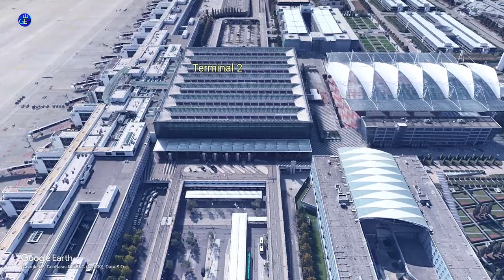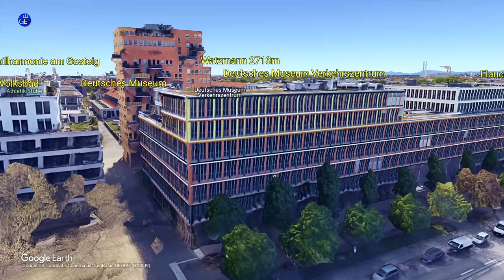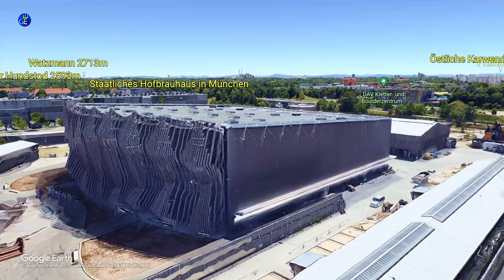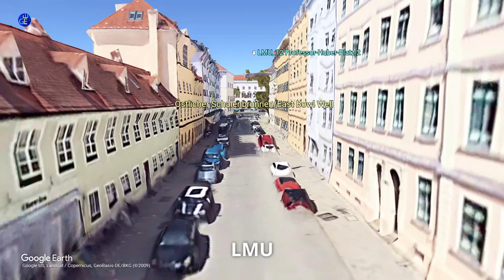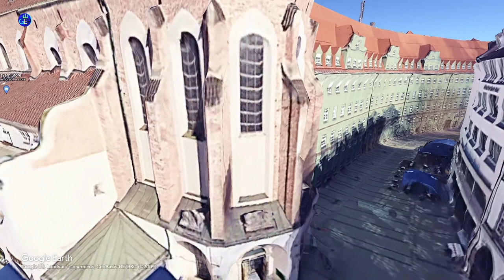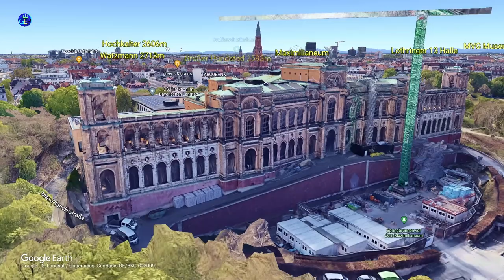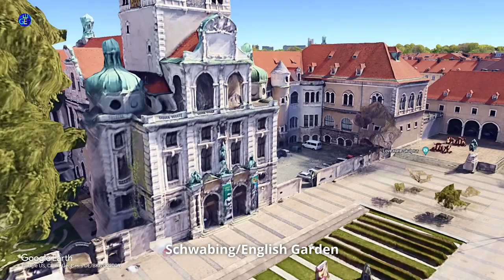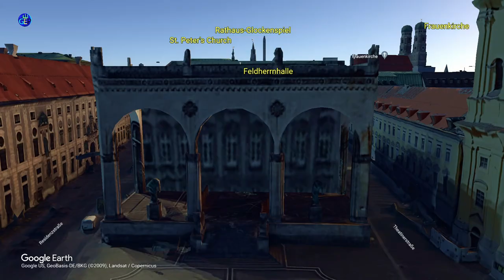Munich - Explorer In Detail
Munich, Germany (English CC)
München, Deutschland
Schwabing
English Garden
 - Englischer Garten
 LMU (Ludwig Maximilian University of Munich)
 - Ludwig-Maximilians-Universität München

Shortcuts
5:37  Chamonix, France
6:23  Matterhorn
8:34  Innsbruck, Austria
18:08  Munich International Airport (MUC)
31:05  European Southern Observatory
47:50  Bavaria Filmstadt Bavaria film city
47:59  Wolfgang Petersen Halle Wolfgang Petersen Hall/Das Boot...
49:53  St. Peter's Church
51:46  HELIOS Hospital west of Munich
52:59  Schlosspark Nymphenburg Nymphenburg Palace Park
55:57  Museum of Man and Nature
58:17  Botanical Garden Munich-Nymphenburg
1:03:12  Endless staircase/Installation Art
1:04:22  Deutsches Museum Verkehrszentrum German Transport Museum
1:05:34  Bavaria statue
1:08:24  St. Paul
1:19:28  European Business College Munich
1:31:13  MVG Museum Museum about local transport & history
1:35:06  Staatliches Hofbräuhaus in München State Hofbräuhaus in Munich
1:37:17  Matterhorn
1:38:17  Englischen Garten - Amphitheater English Garden - Amphitheater
1:38:47  Goetz Collection
1:43:48  SHOWPALAST MÜNCHEN SHOWPALAST MUNICH/Performing arts theater
1:46:30  Steinbank als Rastplatz Home ground for FC Bayern Munich
1:50:33  BMW Werk, Tor 1 BMW factory
1:52:25  BMW Museum
1:52:38  BMW Welt BMW world
1:54:31  Olympiapark München Munich Olympic Park
2:00:14  Olympiaturm Olympic Tower
2:00:58  Sea Life Munich
2:02:08  Wochenmarkt Schwabing-West Farmers' market
2:04:53  Wochenmarkt Schwabing-West Farmers' market
2:07:05  Ludwig Maximilian University of Munich
2:07:14  As of 2020, there are 43 Nobel Prize winners
2:07:54  1. Geschwister-Scholl-Platz 1 Hauptgebäude/Main Building
2:08:54  2. Leopoldstraße 3 Executive Committee – Central University Administration
2:10:18  Siegestor victory gate
2:11:43  3. Ludwigstraße 27 Central Student Advisory Service, International Office - University Library - Facility
2:12:10  4. Schellingstraße 4 Facilities of the Faculty of Physics
2:15:00  8. Amalienstraße 54 Facilities of the Faculty of Physics
2:20:05  Siegestor Victory Gate
2:21:47  18. Georgenstraße 7 Institutions of the central university administration
2:24:42  12. Professor-Huber-Platz 2 Faculty of Law facilities, cafeteria
2:25:02  8. Amalienstraße 54 Facilities of the Faculty of Physics
2:28:03  7. Amalienstraße 52 Institutions of the Faculty of History and Arts and the Faculty of Cultural Studies
2:51:03  Karlstor Grand, medieval-era city gate
2:54:47  Karolinenplatz
2:55:17  Königsplatz
2:56:27  Propylaea City Gate
2:58:20  NS-Dokumentationszentrum München NS Documentation Center in Munich
2:58:39  Glyptothek Museum of Greek & Roman sculpture
2:59:29  Lenbachhaus Museum of 19th- & 20th-century art
3:01:02  Kunstareal Art area
3:03:01  Alte Pinakothek Museum displaying major European art
3:03:45  Pinakothek der Moderne Huge museum of 19th- & 20th-century art
3:04:08  Museum Brandhorst Modern art from Miró to Warhol
3:05:51  Munich Museum of Egyptian Art
3:06:02  University of Music and Performing Arts Munich
3:14:21  St. Michael's Church
3:15:21  German Hunting and Fishing Museum
3:19:51  Museum of Urban and Contemporary Art
3:22:24  Sendlinger Tor sendlinger Gate/Red-brick Old Town gate from the 1300s
3:25:18  Jewish Museum Munich
3:25:34  Munich Film Archive - Movie theater
3:25:45  Munich Stadtmuseum Munich City Museum
3:27:39  Victuals Market Vast farmer's market founded in 1800s
3:29:19  Marienplatz Central square & landmark buildings
3:29:30  New Town Hall
3:32:14  Rathaus-Glockenspiel Landmark clocktower figurines & bells
3:40:48  Beer and Oktoberfest Museum
3:41:28  Isar Gate Historic city gate with fresco & museum
3:42:28  Valentin-Karlstadt-Musäum Quirky museum with photos, films & cafe
3:44:13  Deutsches Museum German museum
3:48:43  Müllersches Volksbad Müllersches public bath
3:51:13  Philharmonie am Gasteig Acoustics, orchestra, concert, opera and theatre
3:53:18  Maximilianeum Students' foundation & Parliament home
3:57:18  Friedensengel angel of peace/평화의 천사상
3:59:23  Max-Joseph-Platz Theatre, opera, opera house and history
4:00:42  Hofbräuhaus München Legendary state-owned beer hall
4:05:17  Museum Kaiserburg
4:10:00  Max-Joseph-Platz Theatre, opera, opera house and history
4:11:42  National Theatre Theatre, opera house, ballet and opera
4:12:49  Residenzmuseum Former palace hosting a museum
4:13:09  Munich Residenz Museum complex in an old royal residence
4:14:29  Odeonsplatz Large square lined by classic buildings
4:23:55  Feldherrnhalle Bavarian army monument with lion statues
4:29:35  Bavarian National Museum National museum with a huge collection
4:32:45  Eisbachwelle Continuous wave for year-round surfing
4:34:15  Haus der Kunst House of Art
4:35:14  United States Consulate General
4:35:48  Bavarian state library
4:36:54  E2 Kleine Eisbachwelle River Surfing
4:39:02  Torre Cinese Bavarian dishes, beer garden & events
4:44:53  Eisbach Surfing, river, garden and big wave surfing